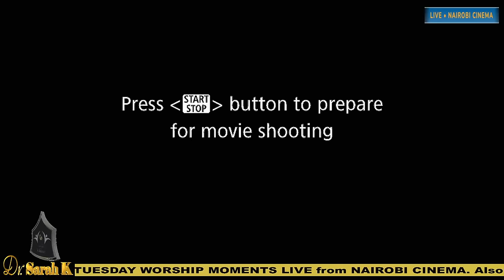Tuesday Worship Moments Live with Dr. Sarah K & Shachah Team {2nd April 2024}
Back to the root of worship

Psalm 29:2
Ascribe to the LORD the glory due His name; worship the LORD in the splendor of His holiness.